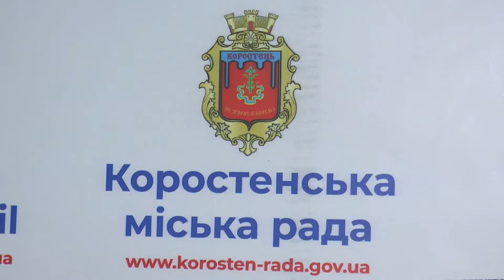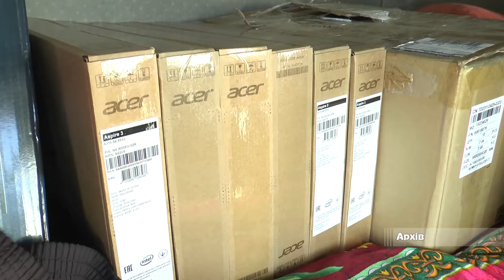KorostenTV_07-05-24_ Коростенська громада активно допомогає військовим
Сьогодні найбільшою потребою на фронті є безпілотні літальні апарати. Так за офіційними даними Житомирська область – на 3 місці за сумою коштів, витрачених на закупівлю БПЛА за два роки повномасштабної війни. Коростенська громада також активно долучається до допомоги військовим.